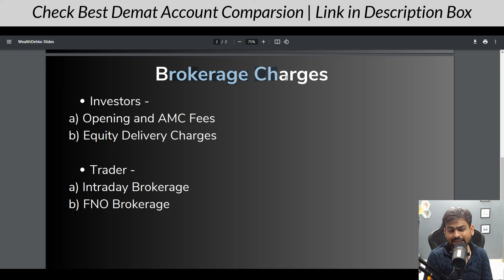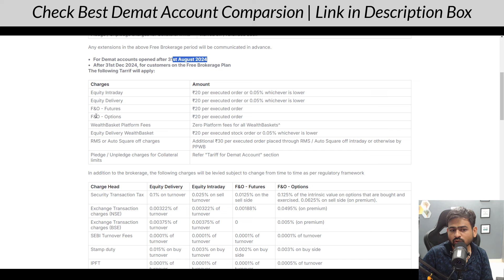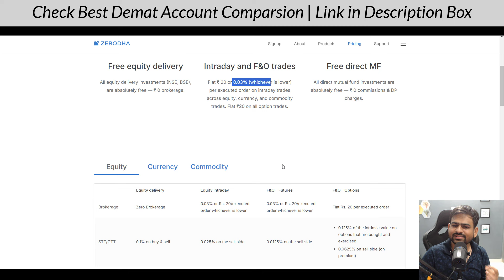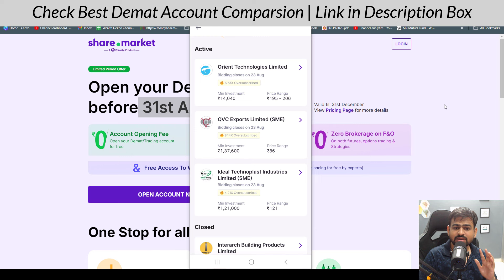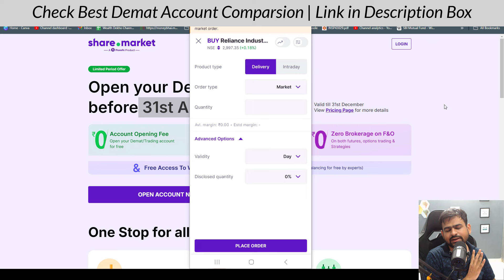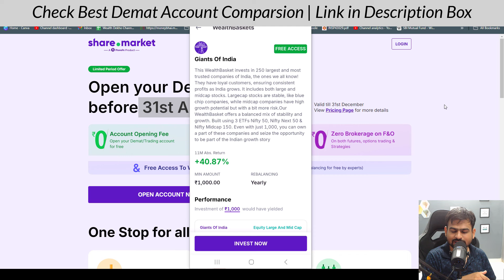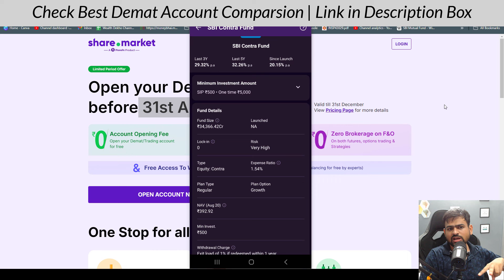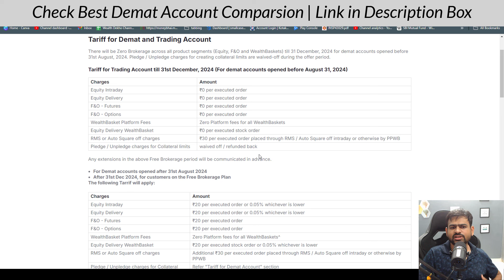Share.Market App by PhonePe Review | Phonepe Share Market App Brokerage Charges | PhonePe Demat